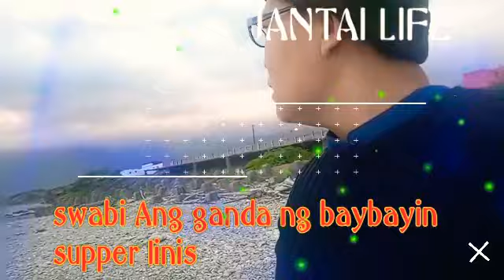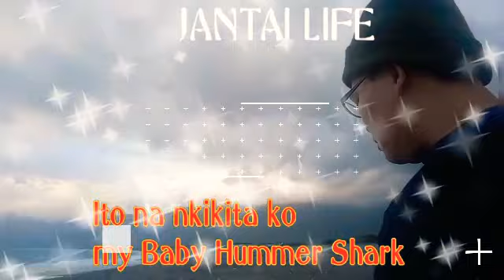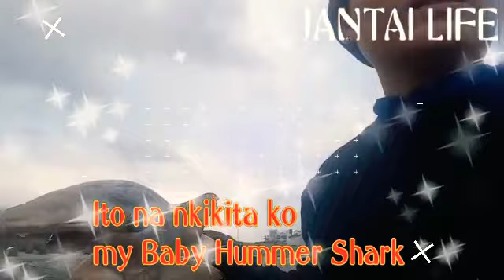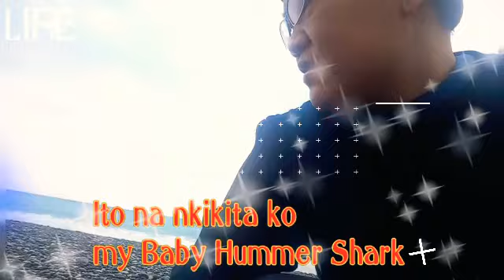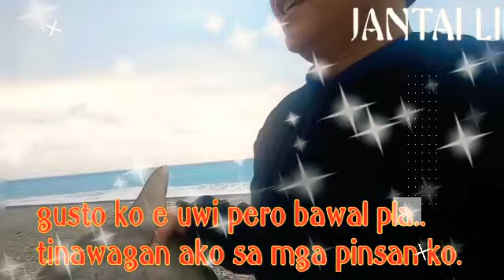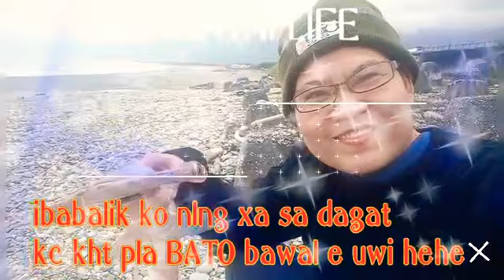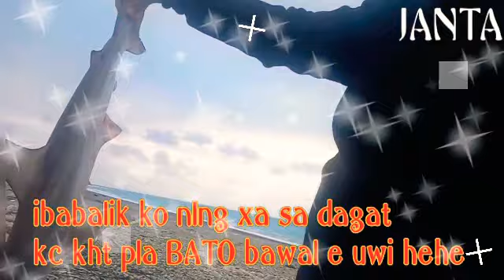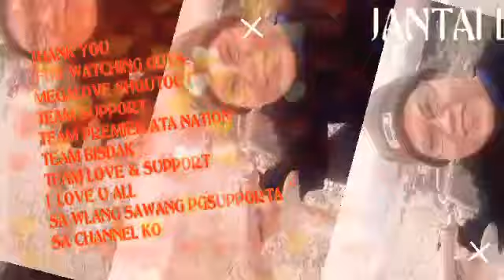FIRST TIME I FOUND&HOLD BABY SHARK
Diko sukat akalain mkakita ako ng Baby Hummer Shark .for the first time nkhwak ako ng tunay n Shark..kht WLA n xa Buhay pero ganun nlng Ang tuwa ko hahaha prang na ignorante tlga ako promise hahahaha salamat sa LAHAT n mga manuud s Vlog ko.